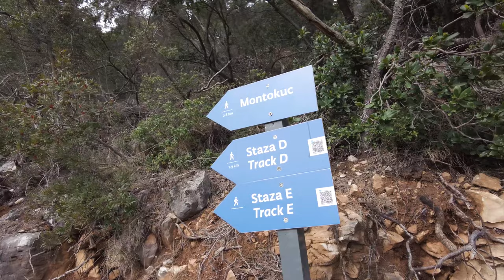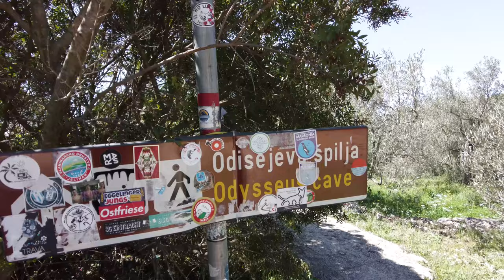Hvar and Mljet by Campervan | Croatia travel guide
Curious to know what VanLife in Croatia is like? Follow us as we wild camp in Croatia across Mljet, Hvar and the Dalmatia Coast. We take in some of the best things to do on Mljet and Hvar, as well as find seaside park-ups and campsites as we island hop in Croatia by ferry in our Van.

Let us know if you have any questions in the comments below! Full contents below!

Contents:
01:13 Mljet
03:20 Montokuc hike
06:15 Odysseus Caves
09:21 Peljesac Peninsula / Orebic
11:00 Hvar
13:37 Wild Camping on Hvar

About us:
We're Jack and Jo, and that hairy, scruffy little guy is Frank our adventure dog. Since 2020 we've been living and working from our tiny home on wheels, as we seek an alternative way of living. We sold our flat in London to live an alternative lifestyle. Quitting city life for Van Life, and we haven't looked back.

Our Story:
In September 2020, we sold our flat in London in search of an alternative way of life. We bought a van. Had it converted into an adventure van/come office. Picked up a furry co-pilot - our border terrier adventure dog Frank, and set-out on the road.

We haven't looked back since.